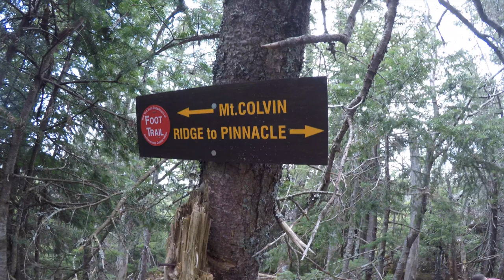Colvin & Blake 2021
May 15th hike to Indian Head, Mt. Colvin and Blake Peak via AMR